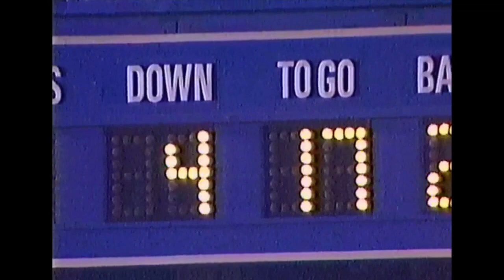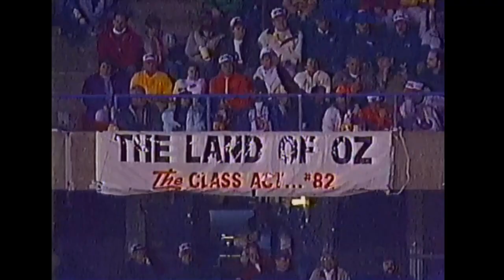BUD CARSON (Cleveland Browns Head Coach) during Cincinnati game